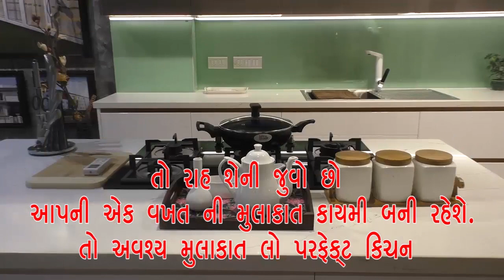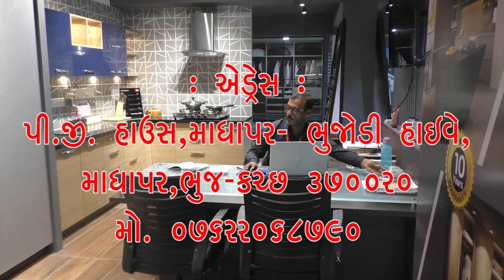પગડીયા માછીમારોને માછીમારીની કીટ વિતરણ કરવામાં આવી